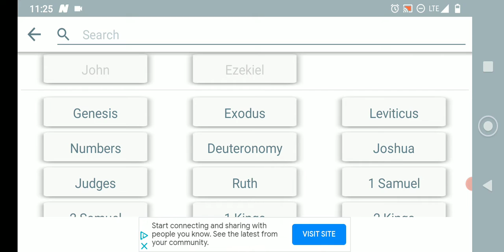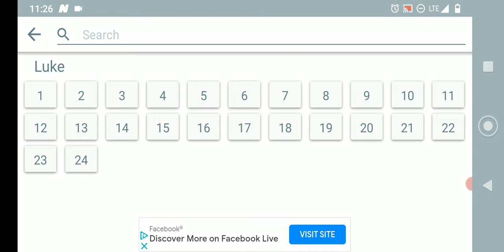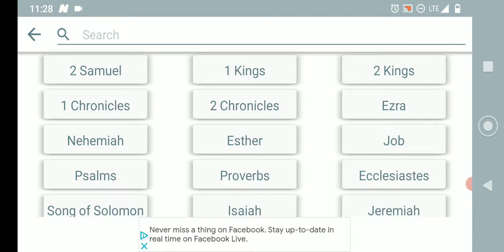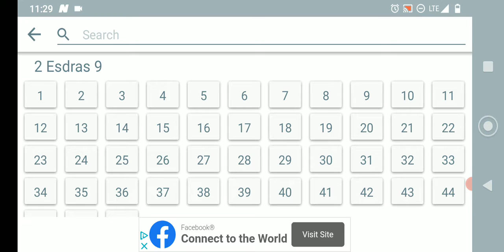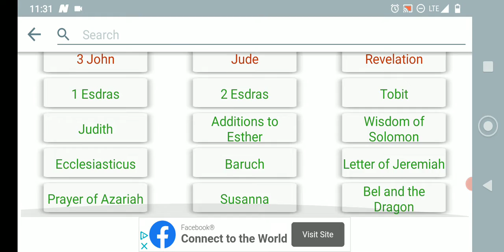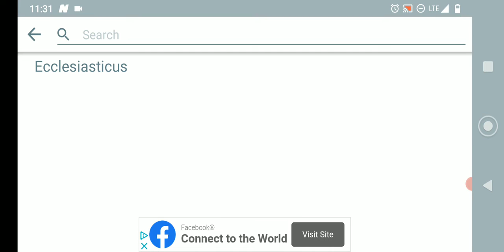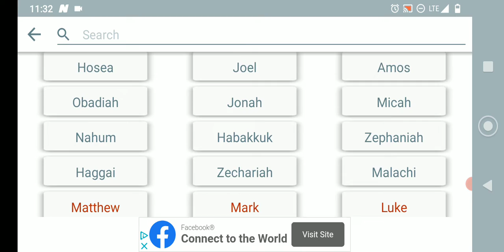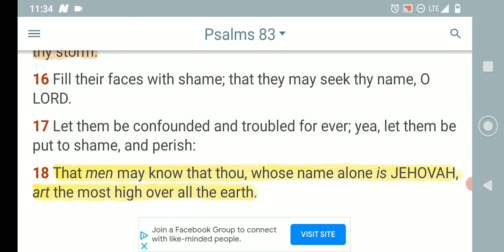So persecute them with thy tempest, and make them afraid with thy storm.